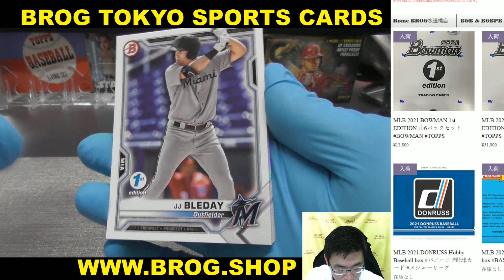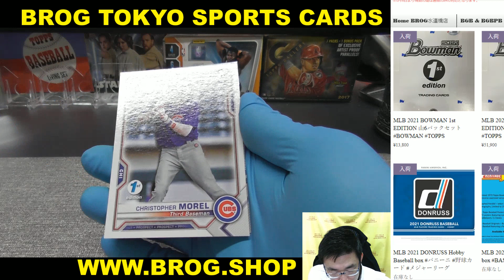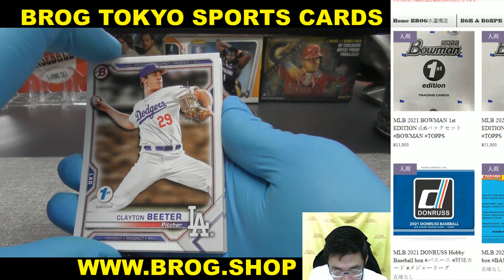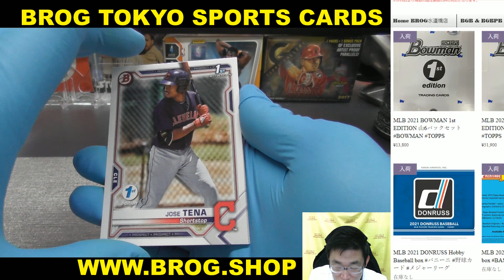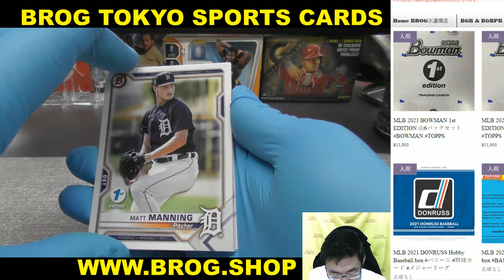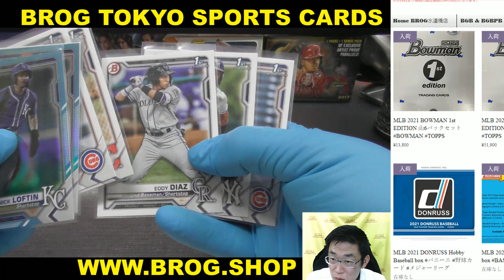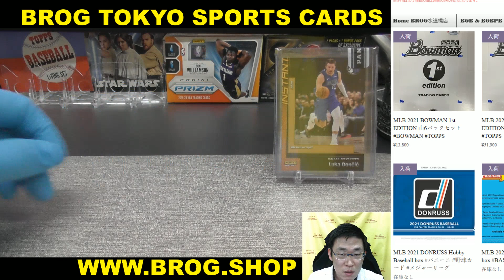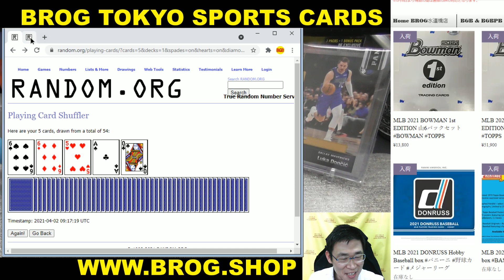ZUTTO BGBPB 2021 BOWMAN 1ST EDITION PACK BREAKS BROG水道橋店 トレカ開封動画 スポーツカード メジャーリーグ